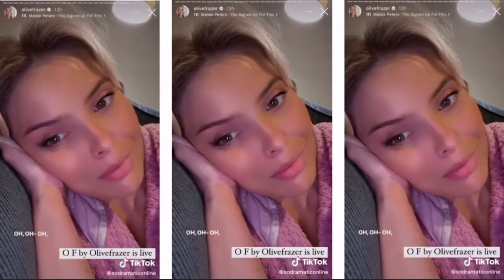MAFS’ Olivia Launches OnlyFans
MAFS villain Olivia has officially launched her OnlyFans account and teased some saucy content with her boyfriend, Jackson Leonie